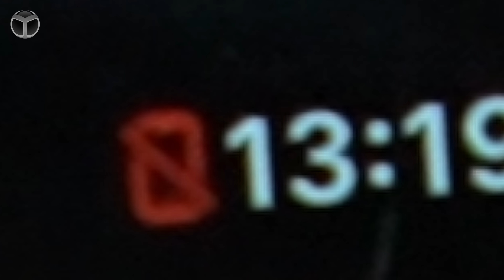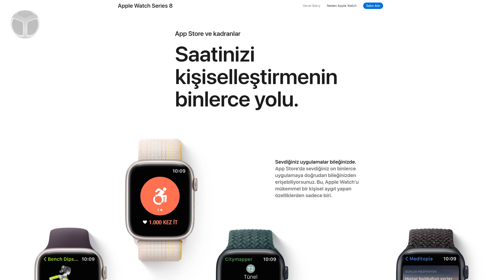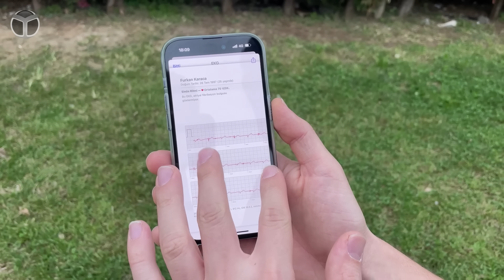Apple'ın en ucuz saati Apple Watch SE 1. Nesil hala alınır mı?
Akıllı saatler son yıllarda birçok değişime gitti ve günlük kullanım olarak insanların normallerinden biri haline geldi. Bugün sizlerle birlikte Apple'ın 2020 yılında çıkardığı Apple Watch SE 1. Nesil modeli hala alınır mı? Sorusunu yanıtladık.

Apple Watch SE 1. Nesil hala alınır mı?

İlk nesil Apple Watch SE, düşme algılama, pusula ve yüzmeye dayanıklı kasa, Aile Kurulumu, yüz paylaşma, uyku takibi ve yine yeni Apple Watch Series 6’da bulunan diğer imza özellikleri dahil olmak üzere Series 3’ün birçok özelliğini barındırıyor.

Ancak kalp ritmi ölçmenin dışında EKG ölçme özelliği bu uygun fiyatlı Apple Watch modelinde yer almıyor. Ancak yüksek ve düşük kalp ritmini ölçen saat aynı zamanda düzensiz kalp ritmi için de bildirimde bulunuyor. Suya dayanıklı akıllı saat 50 metreye kadar su geçirmeme özelliğine sahip.

Uygun fiyatlı Apple Watch SE Series 3 modeline göre 2 kat hızlı olan S5 çip ile karşımıza çıkıyor. Bildiğiniz gibi bu işlemci Series 5 modelinde karşımıza çıkmıştı. Yani bu ucuz model pek de hafife alınacak türden bir akıllı saat değil. Burada Watch SE model olarak Series 3’ün devamı olarak planlanmış.

Yani Watch SE ile birlikte Series 3 modelinin satıştan kalkması bekleniyor. Ancak bazı yorumcular Series 3’ünde satılmaya devam edeceğini düşünüyor. Şu an için ise Series 3 sitede satılmaya devam ediyor.